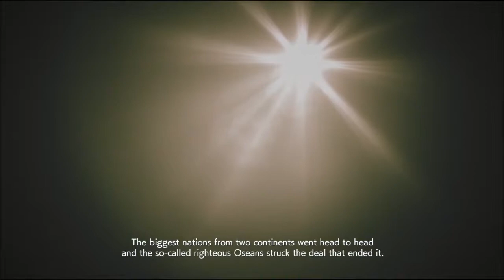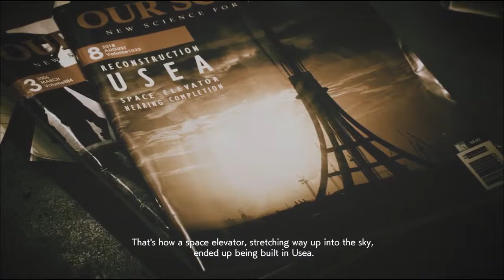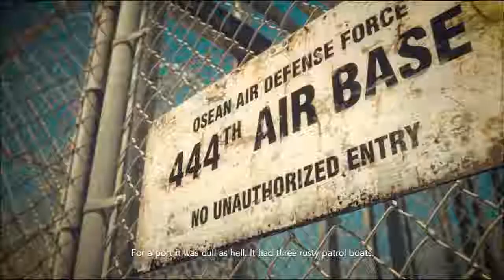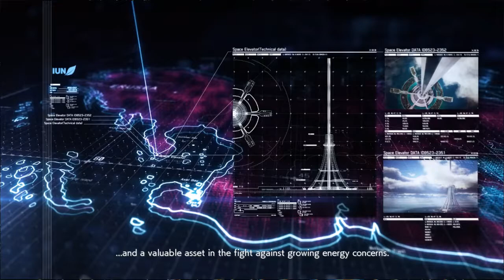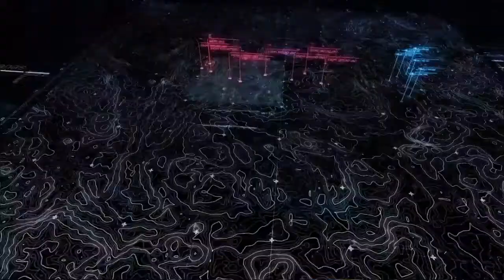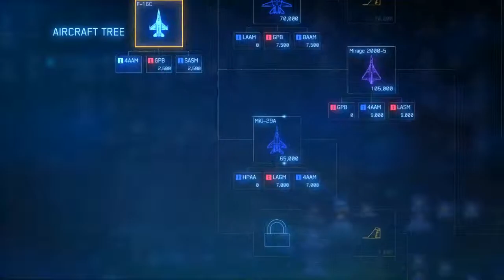Ace Combat 7: Skies Unknown (PC): Mission 2 - Charge The Enemy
Oh man, high G maneuvering is a game changer. It's been in other games before, but I thought it wasn't in AC7 until the game told me it was. I had been out maneuvering missiles the hard way, but with the high G maneuver it makes missiles miss all the time!